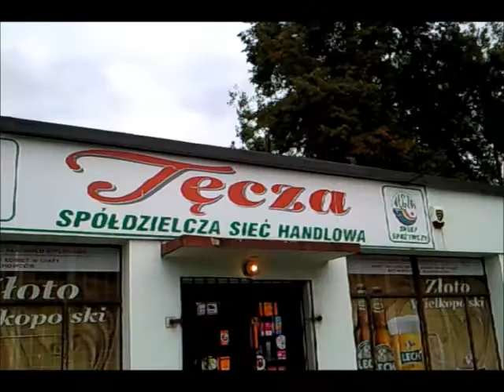Kobylnica z bmx !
Taki tam filmik .He he